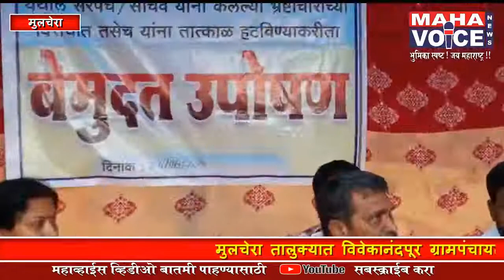विवेकानंदपूर ग्राम पंचायत सदस्य,सामाजिक कार्यकर्ते बसले बेमुदत उपोषणला...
डिजिटल सामग्री गैरव्यवहार केल्या प्रकरणी घोड

सारपंचा व ग्रामसेवक यांच्यावर चौकशीत आरोप सिद्ध असून सुद्धा कारवाही नाही

मुलचेरा:-
तालुक्यातील सहा गावामधील शाळेला डिजिटल करण्याकरिता सामग्री खरेदी केली असता यात  हजारो रुपयाची गैरव्यवहार  झाली आहे.
चौकशी केली असता आरोप सिद्ध झाले आहे. वरिष्ठ अधिकारी जिल्हा परिषद येथे चौकशी अहवाल पाठवले असताना सुद्धा मागील दिड महिना लोटून सुद्धा  विवेकानंदपूर सरपंचा व ग्रामसेवक याच्यावर कारवाही होत नाही.
मुलचेरा तालुक्यात विवेकानंदपूर ग्रामपंचायत चोदावा वित्त आयोग निधीमधून विवेकानंदपूर,देशबंधुग्राम, गणेशनगर,देवनगर, उदयनगर,विश्वनाथनगर या सहा गावातील जिल्हा परिषद शाळेमध्ये डिजिटल करण्यासाठी 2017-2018 वर्षी प्रस्ताव पारित केला.
सामग्री विवेकानंदपूर सरपंचा व ग्रामसेवक यांनी निर्मल कम्प्युटर येथे डिजिटल सामग्री खरेदी केली असता यात घोड झाले असे चित्र समोर आले.
या संदर्भी दिपक शहा माहितीच्या अधिकाराच्या नियमाने माहिती गोळा करून पंचायत समिती मुलचेरा कार्यलय येथे न्यायची दाद मांगले यावरून पंचायत समिती प्रशासनने चौकशी समिती गठीत केले.यावेळेस पंचायत समिती गटविकास अधिकारी मडावी व विस्तार अधिकारी साळवे यांनी चौकशी केली. यात सरपंचा व ग्रामसेवक दोषी आढळून आले.चौकशी अहवाल जिल्हा परिषद वरिष्ठ अधिकार्यांना सोपवण्यात आली.
जिल्हा परिषद मुख्यधिकारी डाँ विजय राठोड यांनी आपल्या कार्यल्यात सुनावणी घेतली यात संबंधीत व्यक्ती दोषी आढळून आले.
मात्र त्यांच्यावर अद्यापही कुठलीही कारवाई करण्यात आली नाही.
दोषीवर कारवाही न झाल्यामुळे विवेकानंदपूर ग्रामपंचायत कार्यालय समोर 24 जुन 2019 पासून श्री गौरव निशिकांत बाला(सामाजिक कार्यकर्ते),श्री सुभाष गणपती (माजी पं स सदस्य मुलचेरा),श्री गोपाल दुलाल म्रीधा(ग्राम पंचायत सदस्य विवेकानंदपूर),सौ ज्योती प्रकाश सोनुले(ग्राम पंचायत सदस्य विवेकानंदपूर),सौ सरस्वती संजय कर्मकार(ग्राम पंचायत सदस्य विवेकानंदपूर) इत्यादी बसले उपोशनला.
सारपंचा व ग्रामसेवक यांच्यावर चौकशीत आरोप सिद्ध असून सुद्धा कारवाही नाही आरोपीवर कारवाही जो पर्यंत होणार नाही तो पर्यंत बेमुदत उपोषन कायम राहणार.